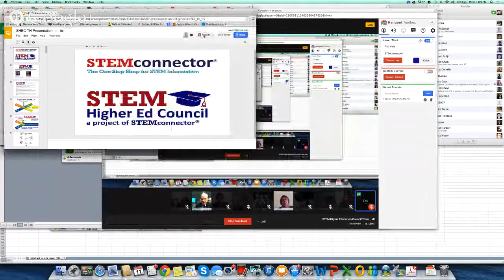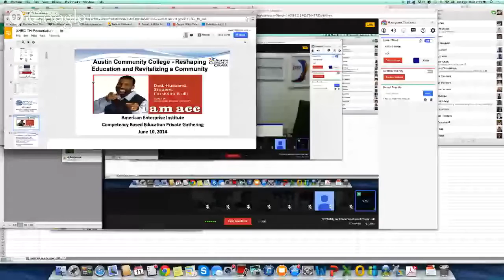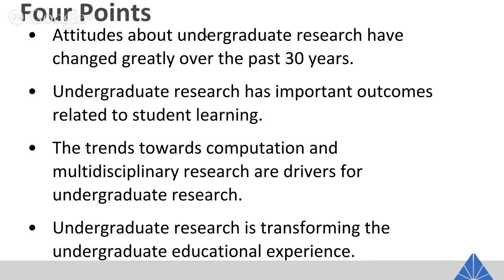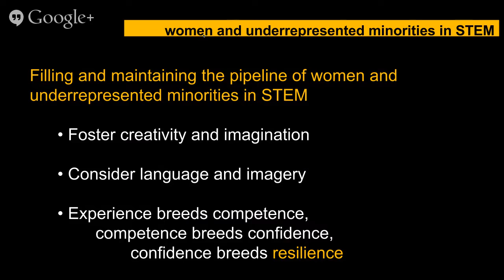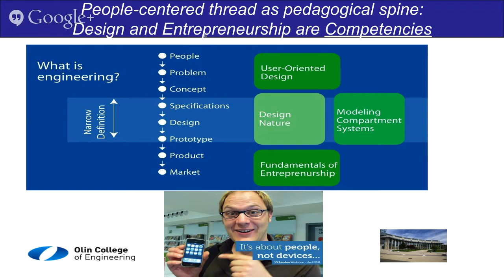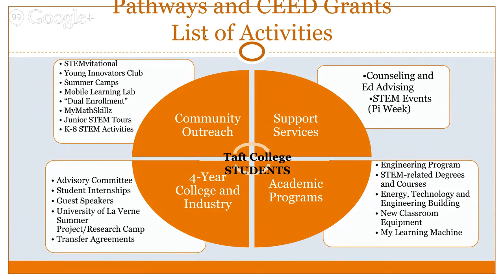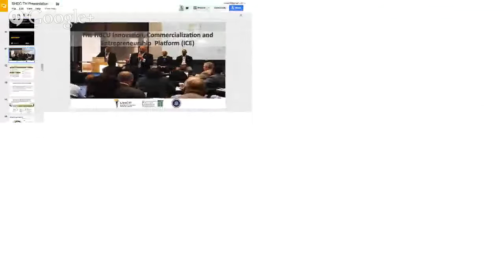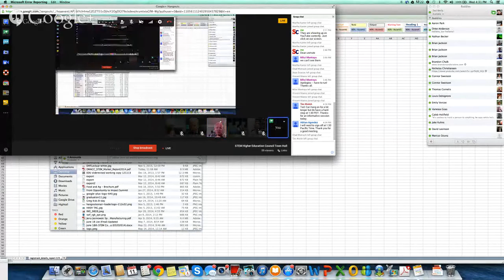STEM Higher Education Council Town Hall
The STEMconnector® team is pleased to announce our STEM Higher Education Council Town Hall on June 11, 2014 from 2:00 PM to 4:00 PM EST.  This virtual Town Hall will take place online through Google On-Air Hangouts.

About the STEM Higher Education Council (SHEC):
SHEC's mission is to bring focused energy to Higher Education's leading high impact practices, increasing the emphasis on STEM pipeline-to-jobs (and what we call STEM 2.0). The SHEC will inventory and integrate current efforts whenever possible, building on the energy of others in support of boundary-breaking collaborations between higher education (two and four year institutions) and industry to achieve significant results that can be recognized and scaled-up.

About the June 11th SHEC Town Hall:
Leaders from the entire higher education ecosystem will share their strategies for how to best integrate STEM education into their field.  Initiatives will be presented to address America's need for STEM talent through education, training and partnerships with business and industry.
Confirmed Speakers:

STEM Higher Education Council Leaders:
• Rob Denson, Chair of the STEM Higher Education Council and President, Des Moines Area Community College
• Martha Kanter, Senior Advisor to the STEM Higher Education Council, Former Under Secretary of Department of Education, and Professor, New York University

STEM Higher Education Council Members:
• Dr. Tim Welsh, Senior Vice President for National Industry Strategy Group, and Dr. Jane Oates, Vice President for External Affairs, +Apollo Group
• Dr. Mitzi Montoya, Vice President and University Dean for Entrepreneurship and Innovation, +Arizona State University
(Tentative)
• Dr. Richard Rhodes, President,  +Austin Community College
• Dr. Jim Catanzaro, President, Chattanooga State Community College
• Dr. Dean Evasius, Vice President and Director of Science Education Programs, Oak Ridge Associated Universities (+ORAU)
• Dr. Dena P. Maloney, Superintendent-President, Taft College
• Dr. Chad Womack, National STEM Director and Director UNCF-Merck Fellowship Program, United Negro College Fund (+UNCF)
• Don Munce, President, National Research Center for College and UniversityAdmissions and My College Options®

This is an exciting opportunity to hear from some of the most premier thought leaders in higher education. Register today!